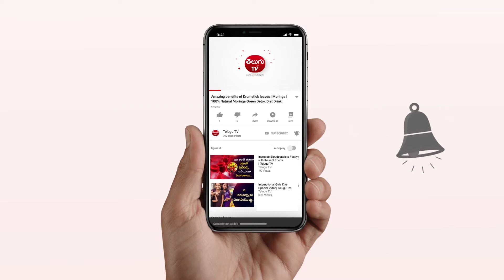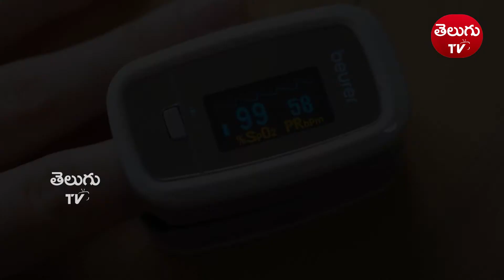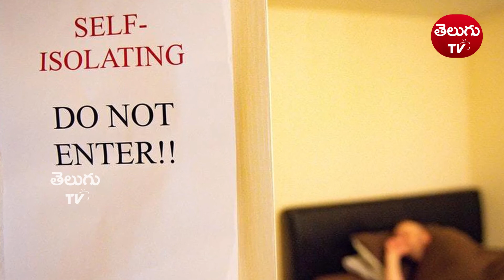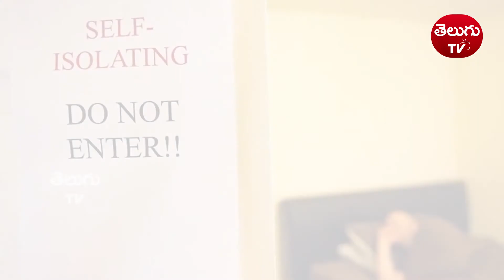Home Self-Isolation Tips - Treating COVID-19 at home | Telugu TV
Watch ► Home Self-Isolation Tips - Treating COVID-19 at home | Telugu TV